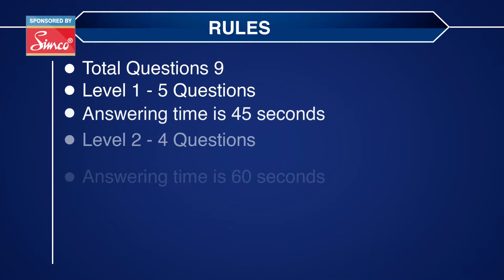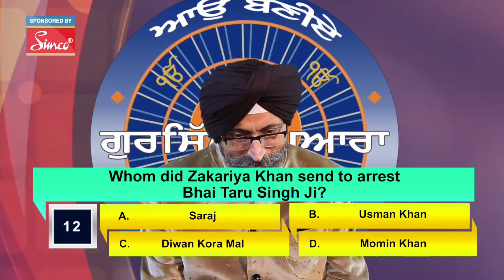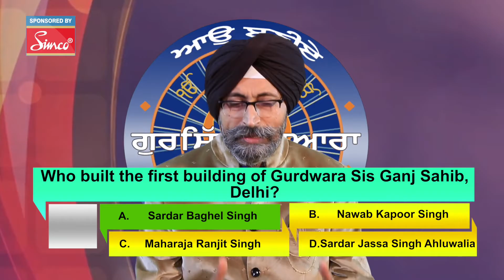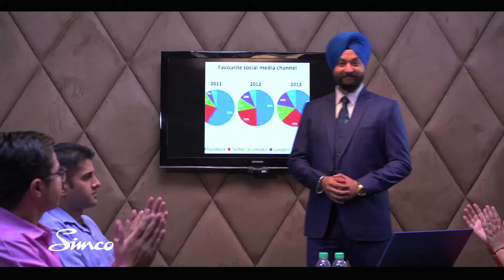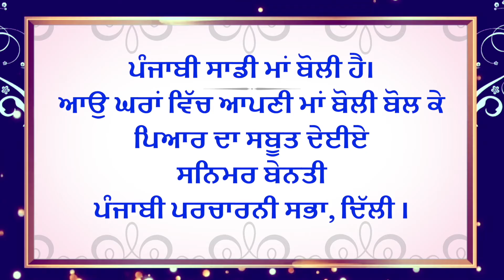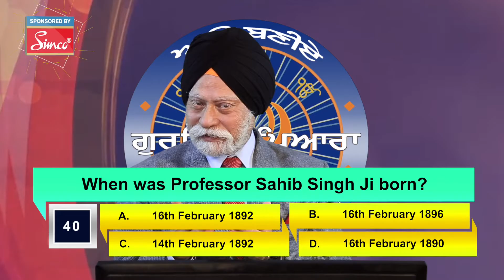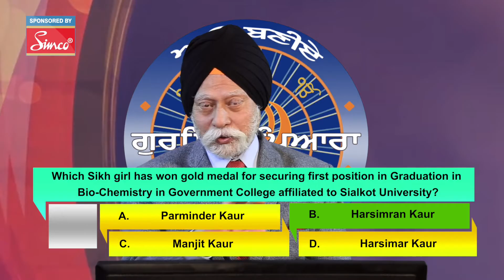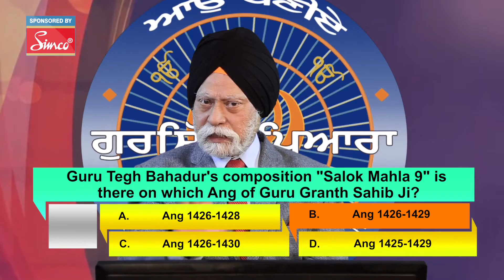Aao Baniye Gursikh Pyara| Season 21 l Episode 5 ! Quiz Show ! Game Show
Aao Baniye Gursikh Pyara
Do watch the Spacial Episode Of Aao Baniye Gursikh Pyara On chardikla time tv At every Sunday
Produced By Playback Entertainment and Media
(Tata Sky-962, Airtel digital TV-586, Videocon d2h-929,
Fast way- 67,DD Free Dish-29, Dish TV- 1359, )
Gurmat Knowledge/ Religious (Gurbani)/ Current Affairs